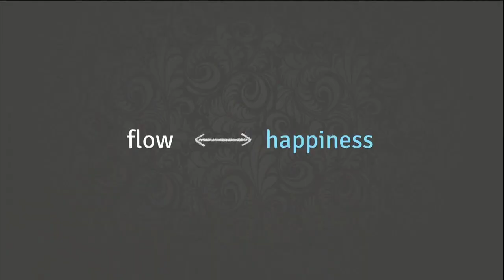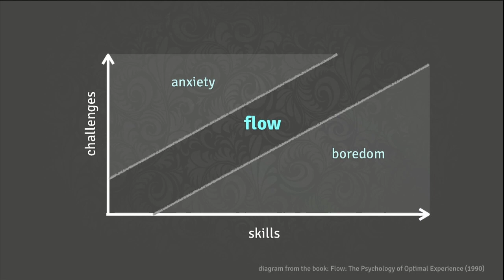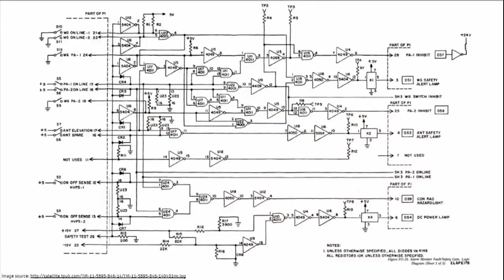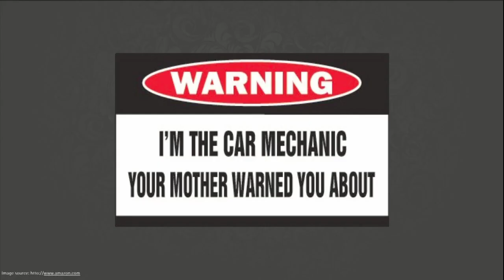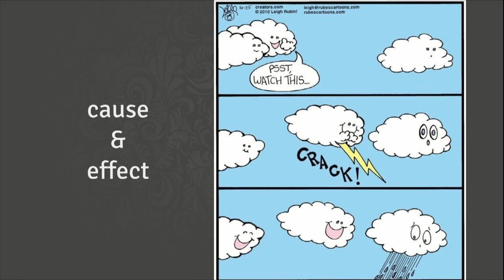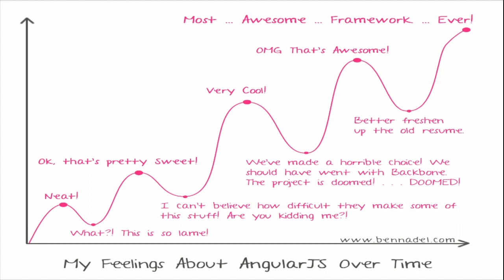Fluent 2013: Kate Matsudaira, "Who Doesn't Want to Believe in Magic?"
As developers, we often make things happen but can't explain exactly how.. Computing ultimately comes down to 1s and 0s, but we seldom think of our work that way. It is the powerful abstractions provided by software that drive technological progress. But what happens when these abstractions become too magic? This talk will explore the pitfalls of "abstraction magic", and promote the successes that full stack understanding can bring to your projects, and even career.